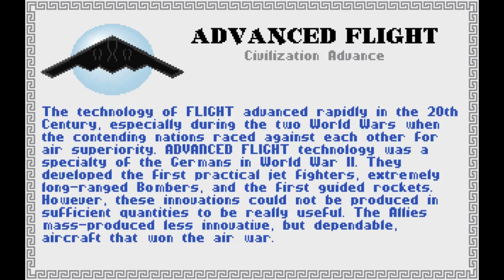Let's Play Sid Meier's Civilization as India - Episode 14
Sid Meier's Civilization was the genesis of a remarkable series of games (if you ignore the board game it was based upon, of course).

With the announcement of the sixth installment of the franchise being released this fall, I wanted to look back at its roots, and again enjoy the feel of the original - including all its flaws. Phalanxes killing battleships, anyone? :-p

This playthrough will likely be riddled with mistakes; it's been many years since I last played this game, and I've long since forgotten the tricks and finer points. My main goal is simply to have fun.